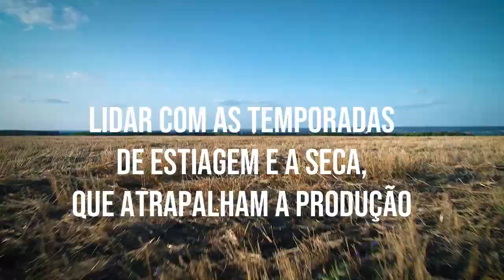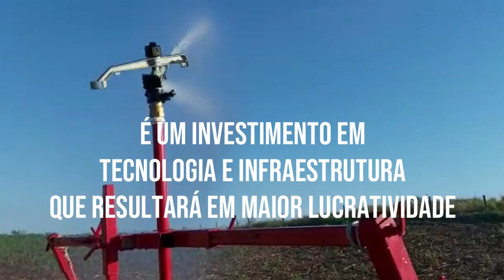Você sabia? Com o sistema IRRIGAT você tem produção o ano inteiro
A natureza tem os seus tempos, climas e estações, mas você sabia que o sistema IRRIGAT te permite produzir o ano inteiro, mesmo sem chuva?

O produtor rural no geral tem uma relação profunda com a natureza, afinal, depende de suas ações e por isso precisa de conhecimento sobre as suas mudanças. Além de conhecer as épocas de cada cultivo, a pessoa que tem um plantio precisa estar atenta ao clima.

Um dos grandes desafios, principalmente em regiões mais áridas, é lidar com as temporadas de estiagem e a seca, que atrapalham a produção.

E a resposta para superar essa questão está na infraestrutura e na tecnologia.

O sistema de irrigação promove independência
Toda a produção rural, seja ela em uma área enorme ou em pequenas áreas, depende da água para existir. Isso é uma verdade conhecida e absoluta.

Porém, sem a ajuda da tecnologia os agricultores estariam sempre reféns e dependentes das condições de chuva, o que faria com que em épocas específicas de muita seca, o cultivo fosse inviabilizado.

A tecnologia reduziu essa dependência. E com a aplicação dos sistemas de irrigação semi-automatizados, os produtores têm um ganho gigantesco em possibilidades de produção.

Essa nova realidade promove independência das condições de chuva, e mais, permite produzir a ponto de gerar independência da importação de verduras, legumes e frutas de outras localidades para manter a regularidade de volume e preços em épocas de estiagem.

A irrigação automatizada proporciona mais qualidade para a plantação, mais liberdade para o produtor e um volume contínuo de produção, muito importante para quem não pode deixar de contar com seu produto.

Como o sistema IRRIGAT te permite produzir o ano inteiro

O sistema de irrigação IRRIGAT lhe oferecerá toda essa independência que falamos acima para que você possa produzir o ano todo.
A tecnologia aplicada neste sistema é feita por meio de um equipamento de irrigação por carretel. Ou seja, é um sistema móvel que pode ser usado nos mais diversos terrenos e que conta com um canhão de altura regulável, uma motobomba e uma tubulação que farão a mágica acontecer e levarão a água até onde é necessário.

Isso faz com que o seu terreno possa ser irrigado mesmo quando não há chuvas, pois o sistema de irrigação irá dar conta de manter toda a produção com a hidratação necessária para se desenvolver.

Com o uso do sistema de irrigação da IRRIGAT, não é mais necessário interromper a sua produtividade nas épocas de estiagem.

Para ter boas produções ao longo de um ano inteiro basta instalar e regular o sistema de acordo com as necessidades de volume e frequência da sua plantação, assim você poderá ter um melhor cultivo e uma colheita satisfatória independentemente do clima em sua região ou da estação do ano.

Contar com um sistema de irrigação é um investimento em tecnologia e infraestrutura que resultará em maior lucratividade.

E se você ainda tiver dúvidas ou já quiser saber como ter um desses em sua propriedade é só entrar em contato que poderemos lhe dar todas as informações necessárias.

ACESSE AGORA O GUIA PRÁTICO – 4 SOLUÇÕES QUE A IRRIGAÇÃO TRAZ PARA VOCÊ⤵